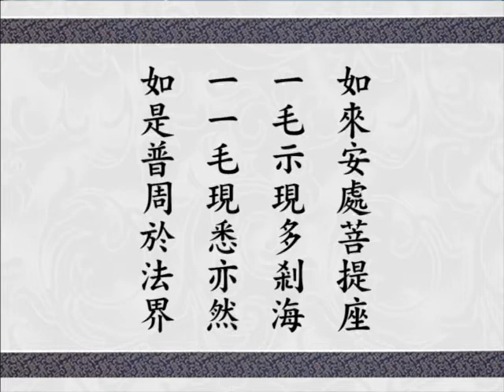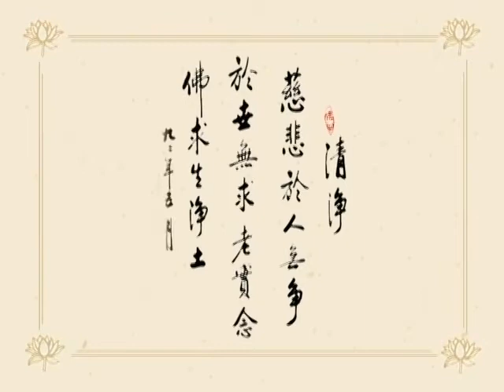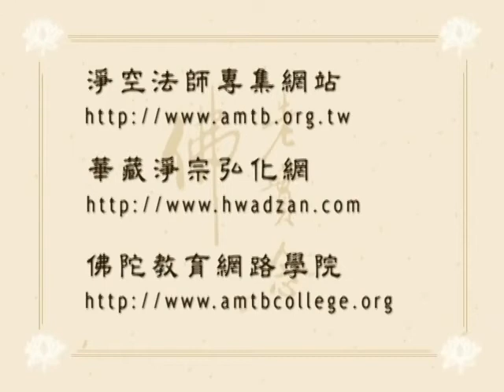大方廣佛華嚴經 0592 ｜淨空老和尚主講